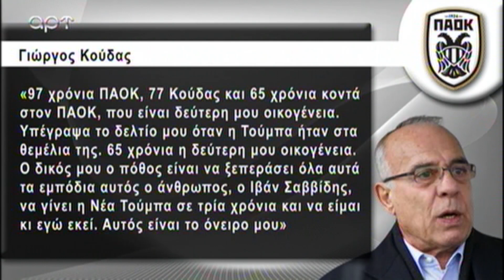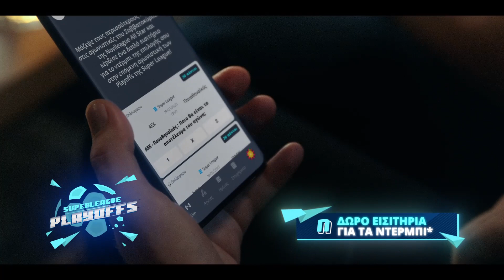...τσακώνονται οι Παοκτζήδες για το πότε έχουν γενέθλια...- Δοκάρι Και Μέσα 21/04/23